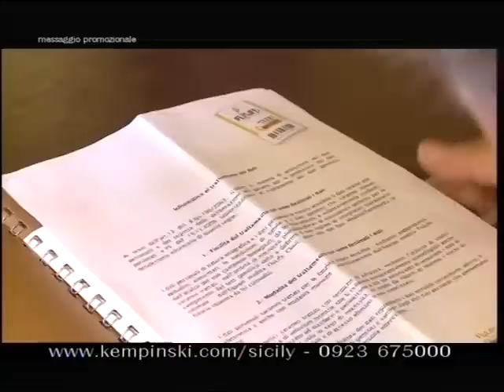Kempinski Giardino di Costanza (Mazara del Vallo)